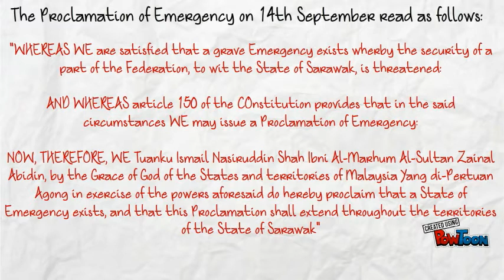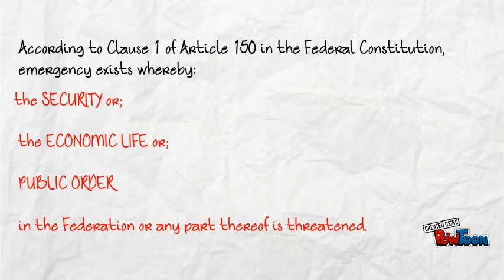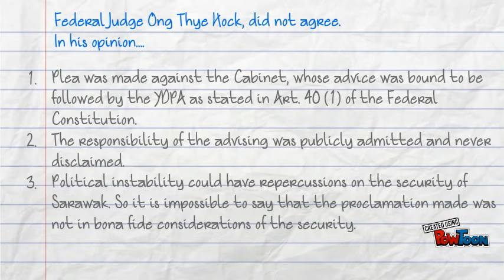Stephen Kalong Ningkan v Government of Malaysia